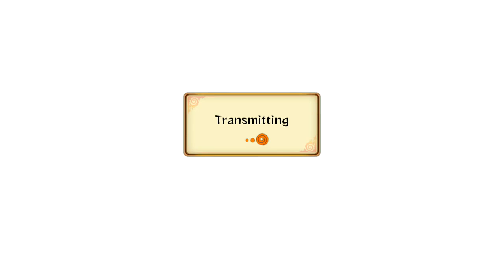Naruto Shippuden: Ultimate Ninja Storm Revolution Demo - Live Ranked Ep.14 - Mecha-nical Combo